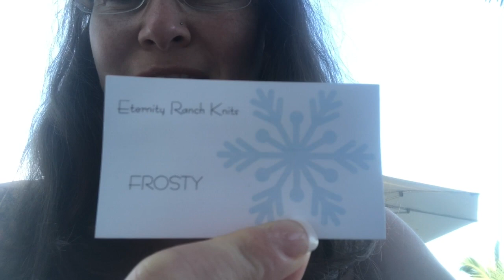Vlogmas Day 1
You can find a link to a complete playlist for all years of Vlogmas on my channel.